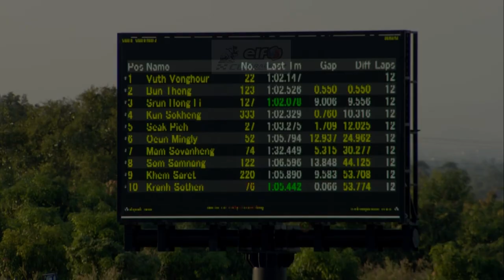ELF CUP Race Endurance | Manual Clutch 135-150cc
ព្រឹត្តិការណ៍ប្រណាំងម៉ូតូលើវាលរាប (elf cup race endurance ) ឆ្នាំ2022
Manual Clutch 135-150cc (Class B) មានកីឡាករ ចូលរួមប្រណាំងសរុបចំនួន 29នាក់ ការប្រណាំងមានចំនួន 12ជុំ។ ជ័យលាភីកីឡាករម្ចាស់ពានរង្វាន់ Class B
- ជ័យលាភីលេខ 1st កីឡាករ Vuth Venghour ម៉ូតូលេខ# 22
- ជ័យលាភីលេខ 2nd កីឡាករ Bun Theng ម៉ូតូលេខ# 123
- ជ័យលាភីលេខ 3rd កីឡាករ Srun Hong Fi ម៉ូតូលេខ# 127
Credit@BTV News Cambodia
BTV News ផ្សាយផ្ទាល់ចេញពីទីលានប្រណាំងម៉ូតូ Yamamoto Circuit Cambodia (YCC) ភូមិសំរោងជើង ឃុំសែងដី ស្រុកសំរោងទង ខេត្តកំពង់ស្ពឺ (ថ្ងៃទី11 ខែធ្នូ ឆ្នាំ2022)